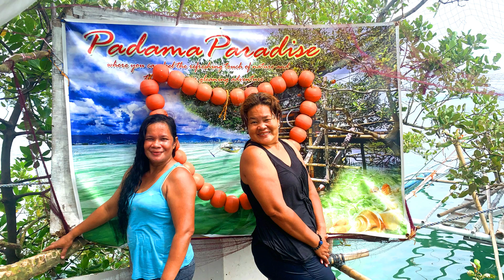Panakayan sa Bakhawan (Boating along the Mangroves): A Birthday Bash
Hello dudes and dudettes! I'm back and here to share my birthday celebration last April 17, 2021. It's been a health-struggle for a few months and I just want to be grateful on my birthday to be able to celebrate it still, and I want to share it with you guys! Hope you enjoy! Thank you! God bless!

Camera: iPhone XS Max
Editor: Wondershare Filmora 9